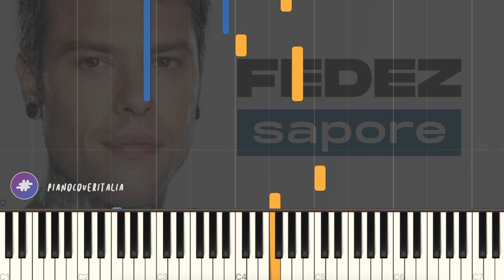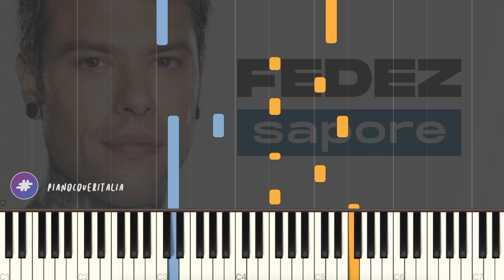[TUTORIAL] Fedez, Tedua | SAPORE // Piano Tutorial con Synthesia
▶︎ Social ◀︎

▶︎ Testo ◀︎

0:00 [Intro]

0:04 [Strofa - Fedez]
Tu lo sai
La gelosia come ci fotte
E dove vai?
Come ti bruci questa notte?

Io non ho più l'età per restare fuori da un locale
Sai che non amo mai e se amo è un odio materiale
Dove vai? (Dove vai? Dove vai? Dove vai?)
La gelosia come mi fotte

0:36 [Pre Ritornello]
Ah, Milano che brutto cielo
Che fai, respiri davvero?
Dio lo sai che non ci credo

0:51 [Ritornello]
E poi ci siamo lasciati, fottuti e rivisti
E poi ci siamo baciati nei posti più tristi
Ho ancora addosso il tuo sapore
Mi lasci sempre un buon sapore
Mi lasci sempre un buon

1:24 [Strofa - Tedua]
Tu sei la sorgente, il mio sogno ricorrente
Vedi oltre l'orizzonte della mente
Nei paesaggi tropicali
Tra le dune e i deserti
Nei tuoi immensi rompicapi
Ti lancerai, come in cielo un deltaplano
Mi lascerai chiuso dentro al becco di un pellicano
Nelle pupille papille gustative
Tu sei come un fiore, tu sei la mia fine
Quando mangio bevo sento solo il tuo sapore, sai
E non si leva col sapone, mai
Fa le scintille ciò che voglio dire
Ma sono parole, ma sono precise
Lasciami addosso il sapore come le commesse
Al reparto profumi della Rinascente

2:04 [Pre Ritornello]
A Milano che brutto cielo
Dio lo sa che non ci credo

2:19 [Ritornello]
Io ho ancora addosso il tuo sapore

3:19 [End Card]